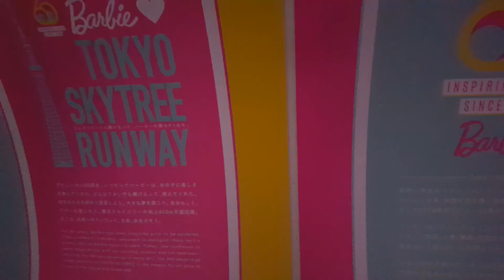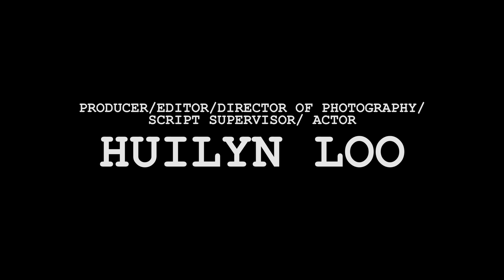WELCOME to STUBTOWN: How to Train Your Dragon: The Hidden World - Review// PSU.tv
Psu.Tv is a student run organization at Portland State University in Oregon.